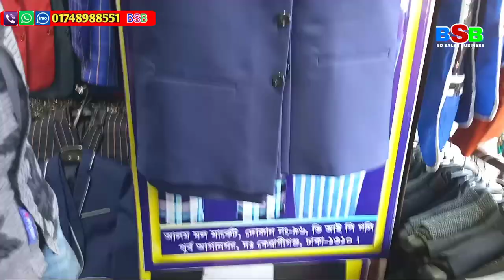এত সস্তায় ব্লেজার কোট মাথা নষ্ট হওয়ার মত koti price in bd, November 14, 2020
এত সস্তায় ব্লেজার কোট মাথা নষ্ট হওয়ার মত koti price in bd
এখনই আমাদের সাথে যোগাযোগ করুন
রাজা ফ্যাশন
মশিউল আলম সুপার মার্কেট গলি বি/২ দোকান৫৮ my
শহীদ দেলোয়ার হোসেন রোড করব আগানগর দক্ষিণ কেরানীগঞ্জ ঢাকা ১৩১০মোবাইল
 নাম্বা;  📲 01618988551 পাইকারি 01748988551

আপনার ব্যবসা প্রতিষ্ঠান জন্য চাইলে আপনি বিজ্ঞাপন দিতে পারেন আমাদের সাথে যোগাযোগের মোবাইল নাম্বার